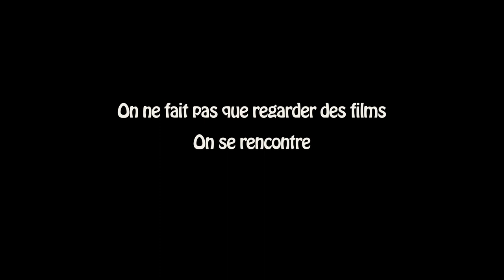Ensemble au cinéma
Campagne publicitaire réalisée par Sasha Martineau, Justine Boucher et Jeanne Bellefeuille pour l'organisme Cinéma public dans le cadre de leurs études en Arts, lettres et communication.